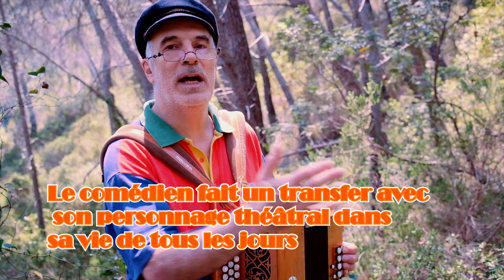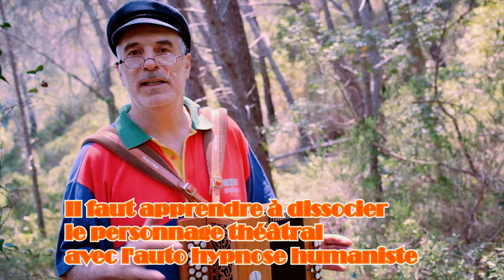N°326 Le transfer du personnage théâtral. Cours d'art dramatique avec Jean-Philippe Tchifteyan.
Mon petit manuel d'art dramatique : "La méthode du comédien : Comment devenir un acteur extraordinaire ?" de Jean-Philippe Tchifteyan disponible

Les cours d'art dramatique avec Philoudingo

N°302 On va rire avec Philoudingo dans son cours d'art dramatique. "Le caractère de l'acteur". - YouTube